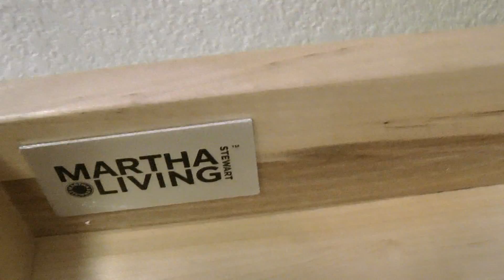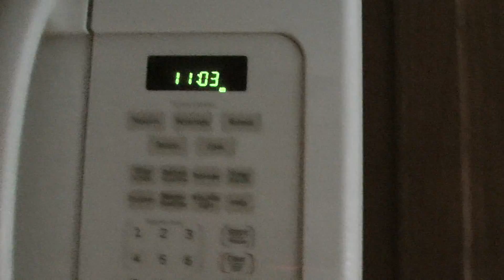My House all repaired from the broken water pipe.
Well here it is. The place I called home for the last eight and a half years and now it is up for sale.

Since I owned it, it had an Air Conditioner/Heater upgrade. Kitchen upgrade. Master bathroom upgrade and part of the guest bathroom upgraded. Even Hunter Ceiling fans. More upgrades was in my plans but sometimes life has a way of changing that.

I originally bought this house on February 1, 2006 because of the Job I was working at. Because of health issues as some of you may already know, I had to retire. That's why I am selling my house. I just don't need it anymore.

It's been a great home for me. I thought ahead of time before I bought it. Just in case I may have ended up with a woman and got married with kids of my own. I had my doubts on that but just in case things would have went that way. I would already have the house to raise them in. As you can see. Things were a little different so, maybe it will be a family home for the next owner.